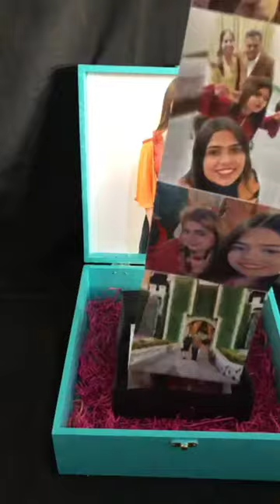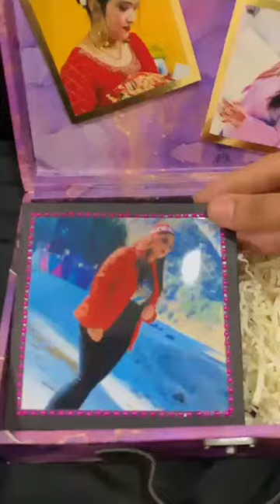Gift Hampers || Customised Gifts Ideas || Handmade Gifts Ideas || Bliss Creations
You can gift this Hampers to your loved'ones
To place an order comment here or you can dm on Instagram or whatsapp